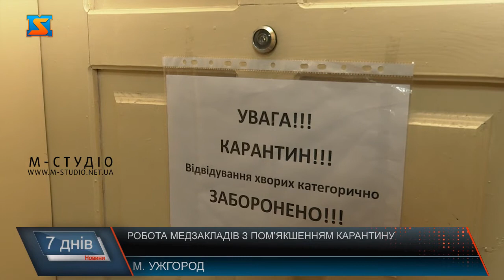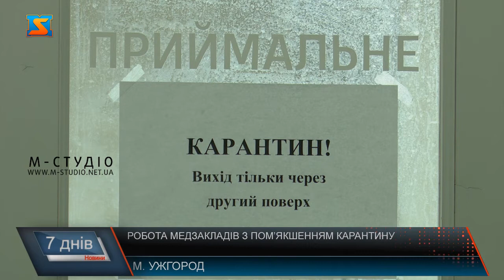Робота медзакладів з пом’якшенням карантину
У телефонному режимі з сімейним лікарем, а при невідкладних станах  виклик швидкої – так комунікували під час карантину закарпатці у випадку погіршення стану здоров’я. Усі планові операції та лікування у медзакладах краю не проводилися.
З 11 травня  2020 року  карантинні заходи пом’якшили. Зокрема,  послаблення обмежень торкнулися і роботи медичних закладів.
Пацієнт може звертатися до сімейного лікаря уже на особистий прийом , але не нехтувати масковим режимом та тримати  дистанцію  півтора метри. А при огляді не забувати про засоби індивідуального захисту. І дотримуватися алгоритму - не більше 4 осіб за годину. Варто додати, під час карантину у соцмережах з’являлися скарги закарпатців про відмову у наданні екстреної допомоги, яка не пов’язана з коронавірусною інфекцією. З пом’якшенням карантинних заходів дозволені і планові звернення громадян. Для цього хворому необхідно записатися у чергу до лікаря, аби таким чином могли регулювати потік пацієнтів. Так, звернень по меддопомогу в Ужгороді побільшало – стверджують у приймальному відділенні міської лікарні.
Головний лікар міської лікарні каже, ситуація зі здоров’ям в ужгородців погіршилася у зв’язку з карантинними обмеженнями – люди не зверталися до лікарів, остерігаючись інфікування коронавірусом, і дотягнули до критичного стану. Іван Курах наголошує, з пом’якшенням карантину містяни повинні  оздоровлюватися. У першу чергу, мова про планові операції та лікування. Для планового лікування необхідно спочатку звернутися до сімейного лікаря за направленням і тоді вже йти у міську лікарню. При невідкладних станах – доставляє екстрена служба одразу у приймальне відділення. Аби пройти тестування, звертатися до сімейного лікаря чи дільничого терапевта. Далі вони вирішують, чи потрібно робити дослідження у конкретному випадку і все організують. Ургентному хворому -тест роблять у лікарні.
Наразі, засобами індивідуального захисту медперсонал лікарні забезпечений  - каже, директор закладу. Проте обіцяні урядом доплати до зарплати медики поки не отримали. Це їх демотивує.
Фахівці вкотре наголошують берегти здоров’я, не нехтувати правилами карантину, аби уникнути другої хвилі спалаху коронавірусу у Закарпатті.